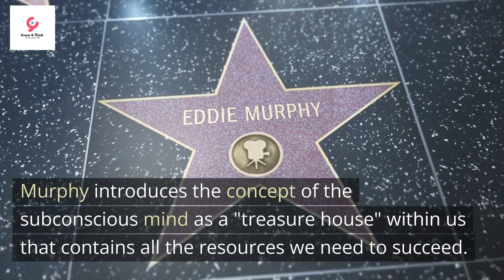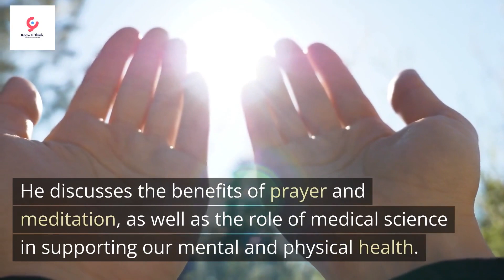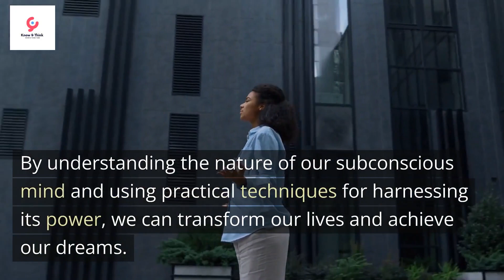Achieving Your Dreams: Summary of The Power of Your Subconscious Mind by Dr. Joseph Murphy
Hello and welcome to this video on "The Power of Your Subconscious Mind" by Dr. Joseph Murphy. In this video, we will be exploring the key concepts and takeaways from this influential self-help book, which has been a bestseller since its publication in 1963.

[Background]
Dr. Joseph Murphy was a New Thought minister and author who believed in the power of the mind to transform our lives. In "The Power of Your Subconscious Mind," he explores how our subconscious mind can help us achieve our goals, overcome obstacles, and improve our relationships, health, and overall well-being.

[Chapter 1: The Treasure House Within You]
In the first chapter, Murphy introduces the concept of the subconscious mind as a "treasure house" within us that contains all the resources we need to succeed. He explains that our conscious mind is only the tip of the iceberg, while our subconscious mind is vast and powerful. By tapping into our subconscious mind, we can access our creativity, intuition, and inner wisdom.

[Chapter 2: How Your Mind Works]
In chapter two, Murphy delves deeper into how our mind works, explaining the difference between our conscious and subconscious minds. He emphasizes the importance of positive thinking and visualization, stating that our thoughts and beliefs shape our reality. He also discusses the role of the law of attraction in manifesting our desires.

[Chapter 3: The Miracle-Working Power of Your Subconscious]
In chapter three, Murphy outlines the practical techniques for harnessing the power of our subconscious mind. He suggests using affirmations, mental imagery, and self-hypnosis to reprogram our subconscious beliefs and attitudes. He also emphasizes the importance of faith and gratitude in achieving our goals.

[Chapter 4: Mental Healings in Ancient Times]
In chapter four, Murphy explores the history of mental healing and the power of the mind to heal the body. He shares stories of miraculous healings from ancient times and suggests that we can use our own mental powers to heal ourselves and others.

[Chapter 5: Mental Healings in Modern Times]
In chapter five, Murphy provides examples of modern-day healing using the power of the mind. He discusses the benefits of prayer and meditation, as well as the role of medical science in supporting our mental and physical health.

[Chapter 6: Practical Techniques in Mental Healings]
In the final chapter, Murphy provides practical techniques for using the power of our subconscious mind to heal ourselves and others. He suggests creating a mental image of perfect health, repeating affirmations for healing, and visualizing the desired outcome. He also stresses the importance of taking action towards our goals and trusting in the power of the universe to support us.